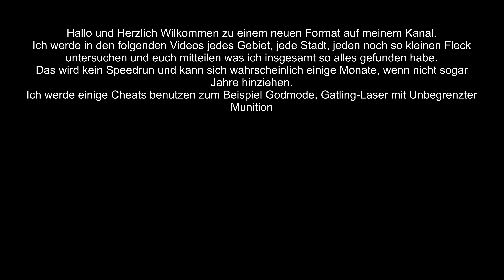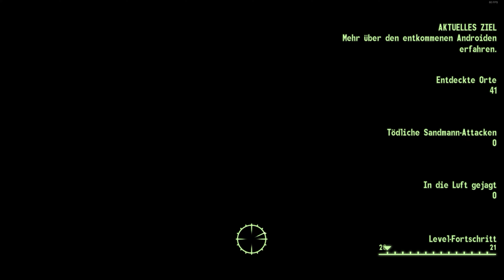Fallout 3 #44 Komplettanalyse Paradise Falls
Interessantes aus Paradise Falls:
Wackelpuppe Sprache
Carambolage
(Stehlen) Vault 77 Overall
(Stehlen) Eulogy Jones Hut und Anzug

Mein System:
CPU: Intel Core I9 13900KF P-Kerne 3,0-5,8GHz E-Kerne 2,2-4,3GHz (Stock)
CPU Flüssigkeitskühlung: be quiet! Silent Loop 2 360mm
GPU:Nvidia Geforce MSI RTX 2080 Ti Gaming X Trio 11GB GDDR6
Arbeitsspeicher (RAM): Corsair Vengeance LED rot 32 GB DDR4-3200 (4x8 GB)
Mainboard: MSI MAG Z690 TOMAHAWK WIFI DDR4
Netzteil: Corsair HX 750 80 Plus Platinum (750 Watt)
Gehäuse: be quiet! Dark Base Pro 901
Lüfter: 4x Be Quiet! Silent Wings 4 140mm 1900RPM
Bildschirm: 1x BenQ RL2755HM FHD, 1x BenQ GL2706PQ QHD 27 Zoll
Headset: Beyerdynamic MMX 300 2.Gen
Externe Soundkarte: Creative Sound BlasterX G5 USB 2.0
Surround Anlage: Logitech Z-906 5.1 (Höre nur über Stereo)
Maus: Roccat Kone AIMO RGB 16.000 DPI
Mauspad: ROCCAT Kanga XXL (850 x 330 x 2mm)
Tastatur: Roccat RYOS//MK FX Mechanical Keyboard (Brown Switches)
Festplatte (SSD): San Disk Ultra II 480 GB SSD, PNY 240 GB SSD, Samsung 870 QVO 2TB SSD, SanDisk PLUS 2 TB SSD
Festplatte (NVME): 2x WD Black 1 TB NVME, WD Black SN850X 1TB NVME
Gamingstuhl: Noblechairs Epic Gamingstuhl PU-Kunstleder Schwarz/Rot
Virtuelle Reality: OCULUS Rift S mit Touch Controller
Lenkrad und Pedal: Logitech Driving Force GT